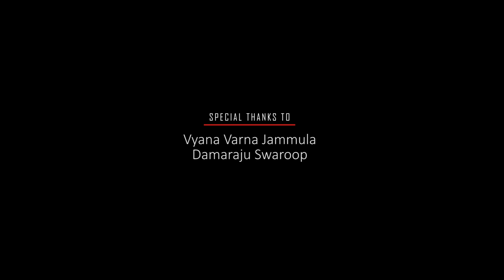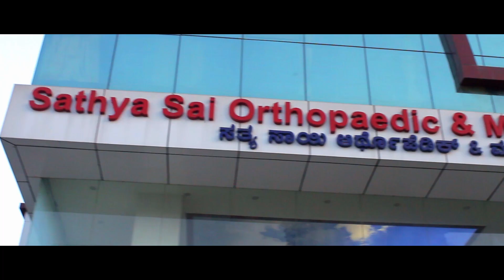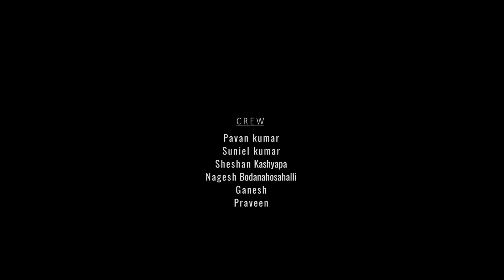SAHA kannada new psychological short film 2017 with English subtitles.....award winning short film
SAHA
Producer : Dr. V. Nagaraju Ph.D
Written & Directed by : Prawin Avyukt
Editor : Chandu
Cinematography : Chandu & Prawin Avyukth
Crew : Pavan Kumar, Sunil Kumar, Praveen, Sheshan
Cast : Chirag Gowda, Pushpa Vishvanath, Ramachandra Murthy, Annapoorna, Dr. V. Nagaraju Ph.D, Roshani Kalburgi, Chandu